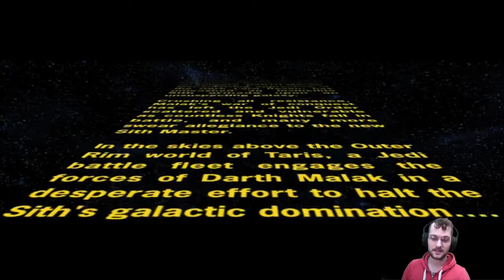Star Wars: Knights of the Old Republic [1]